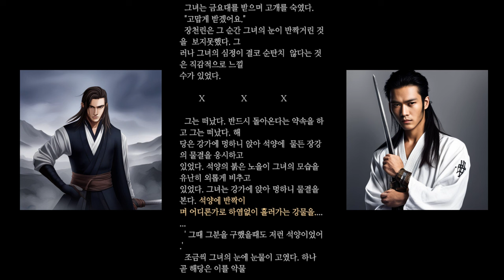(강추)월락검극천미명_한국무협레전드라 인정하는 몇 안되는 작품입니다 그만큼 아쉬움도 큰 무협소설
사마달 작가는 국내 무협 장르의 대표적인 작가 중 한 명으로, 단독 작품과 공동 작품을 통해 수많은 명작을 남겼습니다.

특히 월락검극 천미명은 30권에 달하는 대하 역사 소설로 구상하여 19편에 이르는 국내 최장 분량의 무협 작품입니다.

이 중에서도 월락검극 천미명은 매우 흥미로운 소설이었습니다.

당시 다른 무협 작품이 대부분 7권으로 마무리되던 시절, 이 책은 무려 21권이나 되는 원작을 가로판으로 재편집하여 9권으로 출간했습니다.

특이한 점은 주인공이 상인 신분이며 중반까지는 무공 실력이 떨어졌다는 것입니다.

그러나 이 작품의 재미는 주인공이 아닌 조연 인물들의 활약과 협력을 통해 이야기가 전개된다는 점입니다.

즉, 주인공 혼자 해결하는 스타일이 아닌 여러 인물들의 협력이 조화를 이루는 이야기 구성이 매우 인상적이었습니다.